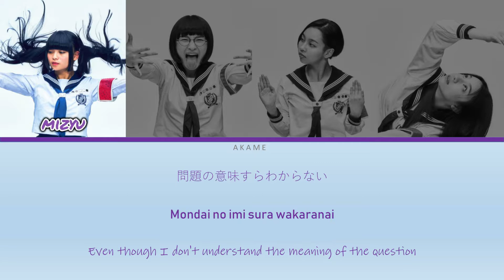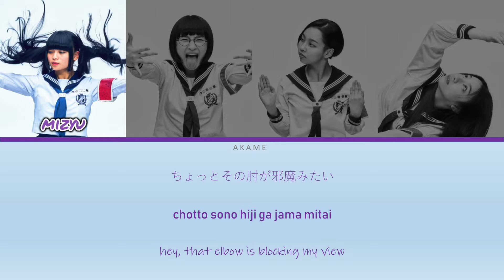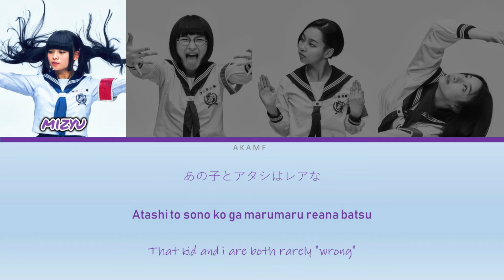ATARASHII GAKKO! LYRICS 「chirachirachirami shiken toujitsu ~ チラチラチラミー 〜試」Color coded lyric (Rom/Eng)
「Rakuen nite, watashi jigoku ~ チラチラチラミー 〜試」by ATARASHII GAKKO! (New School Leaders!)

Composer: H ZETT M
Lyricist: 新しい学校のリーダーズ